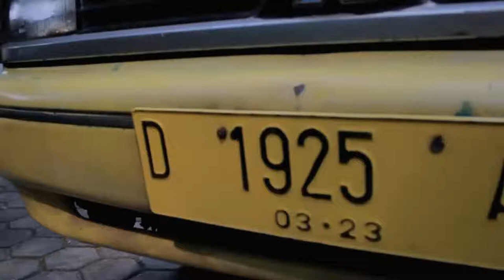Cewe - Cewe SMA!!!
Video & edit : Fajrin Alwi
video ini berlokasi di Institut Seni Budaya Indonesia - Bandung